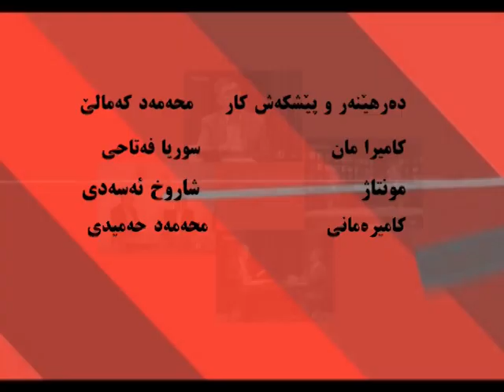دیالوگ 09.07.97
وتوویژی محەمەد کەمالی لەگەل هاوری بارزان حەسەن پور سەبارەت بە :
ئالترناتیڤی سوسیالیستی